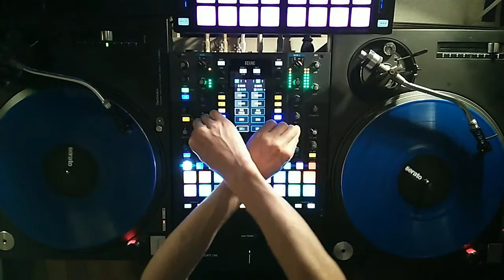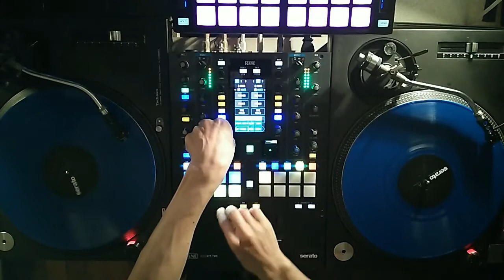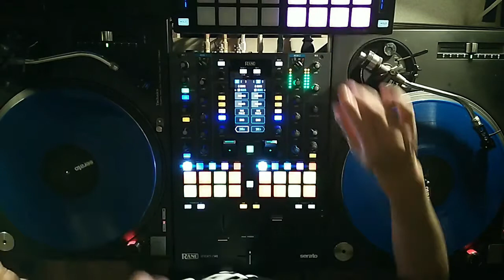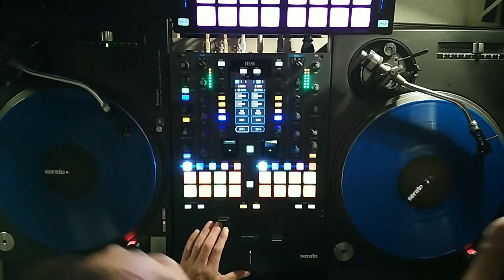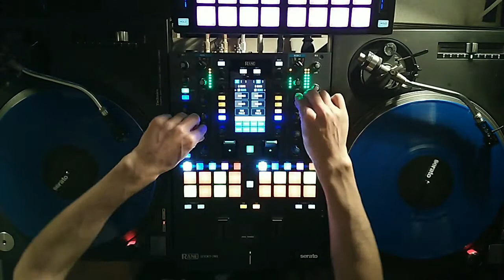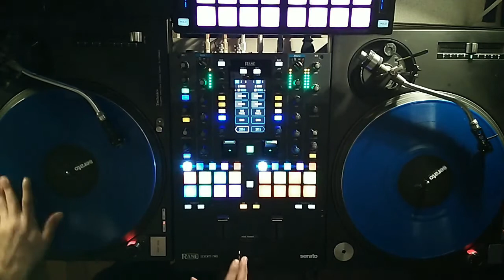100% Pleiadian MIX 邪道DJ doctra 2020/02/29 Hitech (Dark psychedelic trance)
100% Pleiadian Mix
(I'm Liking Pleiadian)

邪道DJ doctra
"choppaya"

Song:                                Artist:                                                        Album:
Paranubis                        Paralocks And Anubis                            Star Beings
Space Life                        SubSequent                                             Star Beings 2
Knob Twisters                 Gotalien, Audiopathik                             Star Beings 2
Whats Over                      Virtuanoise, Oxidaksi                              Star Beings
Digitalise Mistica            Zombie Scream, Loose Connection     Star Beings 2
Interdimensional             Audiopathik Vs. Bombax                        Star Beings
Pineal Warriors                Otto Von Schirach                                   Star Beings 2
(Audioscream Remix)
Mindblower                      Audioscream, Kliluk                                Star Beings 2

Inspiration from "Star Beings" "Star Beings 2"
Special thanks Audiopathik.